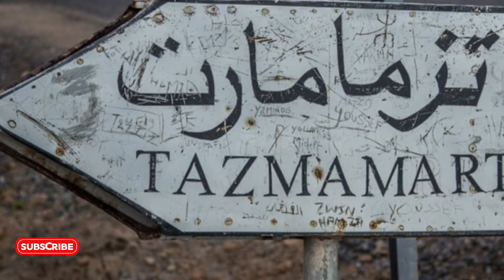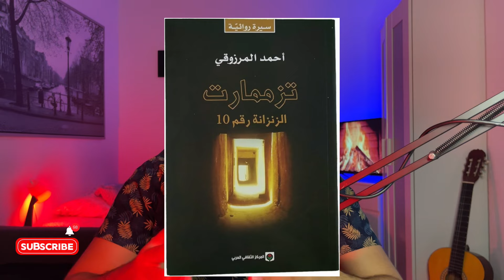سجن تازمامارت 😱 قصة أخطر معتقل سري بالمغرب 😱🇲🇦 وقائع صادمة |TAZMAMART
"معتقلو سجن تازمامارت: قصة العذاب والمعاناة"

مرحبًا بكم في قناتنا! في هذا الفيديو العميق والمؤثر، سنأخذكم في رحلة إلى سجن تازمامارت في المغرب، حيث عانى المعتقلون من عذاب لا يمكن تصوره. سنتحدث عن الظروف المروعة التي مروا بها، وكيف عاشوا تلك الفترة القاسية. لا تفوتوا هذه القصة الإنسانية التي تكشف عن صمود الروح البشرية في وجه الظلم.

✨ شكراً لمتابعتكم ودعمكم المستمر! ✨
نود معرفة آرائكم حول هذه القصة المؤلمة وأي تجارب مشابهة قد سمعتم بها.